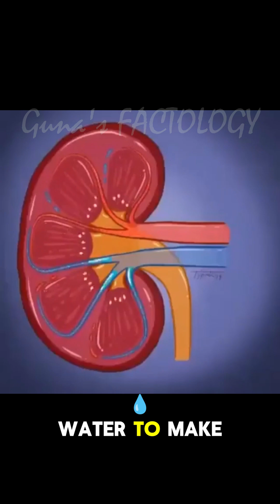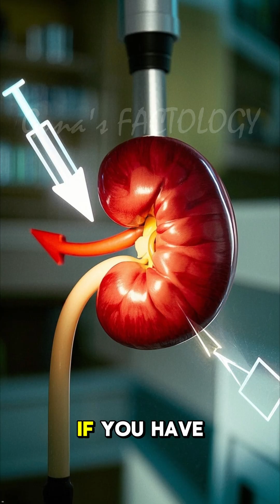7 Unknown Wonders of the your Kidney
🤯 You are a walking miracle! Think you know your body? Prepare to be astonished! In this mind-blowing episode of Fact Explorer, we dive deep into the incredible machinery that is the human body to uncover 7 unknown wonders you won't believe exist.

From a hidden "second brain" to a super-sense you didn't know you had, and the astonishing power of your cells – get ready to discover the bizarre, beautiful, and utterly fascinating secrets living inside you.

This isn't just about anatomy; it's about the astonishing narrative of human existence.
👇 Tell us: What's the most surprising fact you know about the human body?